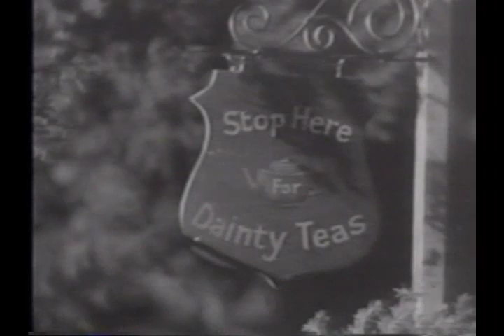The Golden Age of Steam Trains Part: 05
This video clip deals more with the streamliners.  In this video are the Hiawatha, a British A3 Pacific, some Coronation type streamliners, the J3a Streamlined Hudson, the George H. Emerson, and the S1.
There is a short clip from an Alfred Hitchcock movie on the A3 Pacific.  The end of this video starts to go into mountain railroading.
There also some clips from the 1939 Worlds Fair.